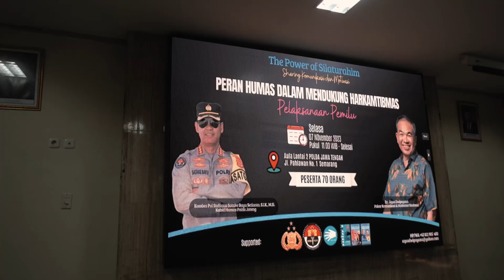Bidhumas Polda Jateng Gandeng Pakar Komunikasi dan Motivator Nasional Tingkatkan Kemampuan Kehumasan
SEMARANG – Polda Jateng| Dalam rangka mendukung harkamtibmas jelang pelaksanaan Pemilu 2024 Bidhumas Polda jateng menghadirkan Pakar Komunikasi dan Motivator Nasional Dr Aqua Dwipayana guna memberikan motivasi terhadap para anggota Polda Jateng, Selasa (7/11/23).

Dihadapan anggota Polda Jateng, Dr Aqua Dwipayana menyampaikan pentingnya komunikasi baik di wilayah eksternal maupun internal lembaga, terutama di satuan Humas yang diharapkan bisa menjadi jembatan antar semua fungsi di tubuh Polda Jateng.

“Di antara semua fungsi di  tubuh Polri, humas merupakan fungsi yang strategis karena humas adalah senjata utama  di organisasi Polri yang akan  menjembatani informasi ke masyarakat melalui teman media,” ujar Aqua,

Menurutnya, Humas Polda Jateng perlu penguatan di bidang eksternal dan internal supaya pekerjaan dapat berjalan dengan baik, untuk penguatan bidang internal, humas perlu berkomunikasi dengan baik antar sesama anggota maupun unit lain karena data-data yang dibutuhkan humas juga berasal dari fungsi lain maupun dengan mitra yakni media.